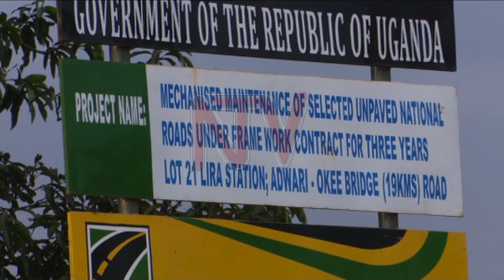Lango leaders demand more paved roads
Lango sub-region leaders say they are suffering a shortage of paved roads with only 3% covered in the 9 districts of the region.

They are demanding a fairer distribution of roads in the country. They say the region is a major gateway to several parts of the country and deserve a better road.